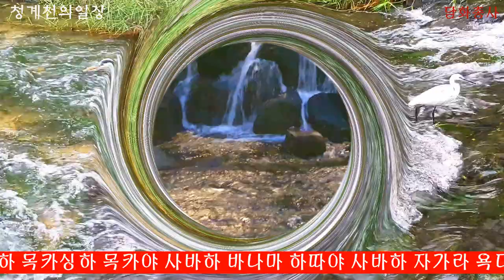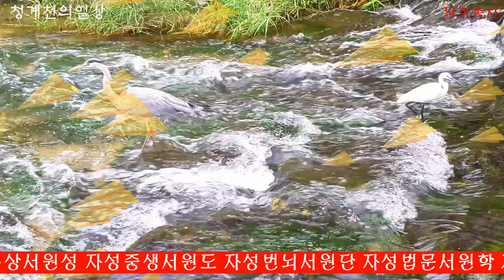소원을 들어주는 기도 천수경 독경 세민스님 건강회복, 사업번창, 학업성취, 시험합격, 매일매일 기도정진하시면 소원하는 것은 꼭 이루어집니다.